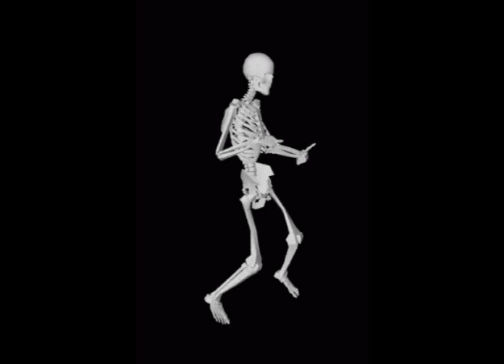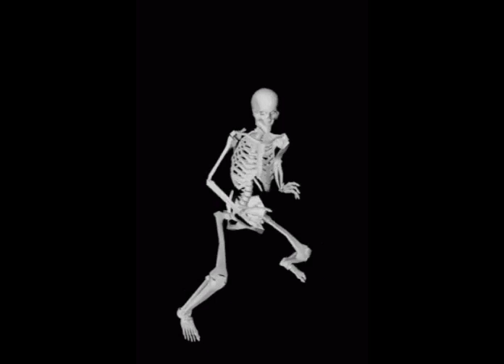Set Hardtek, Freetekno "KEKETRIBE" (Mix Dj Lapin6tem)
Sound-System: La Manoucherie, Keketribe
Mix Vinyls By: Dj LAPIN6TEM
Album: "KEKETRIBE"